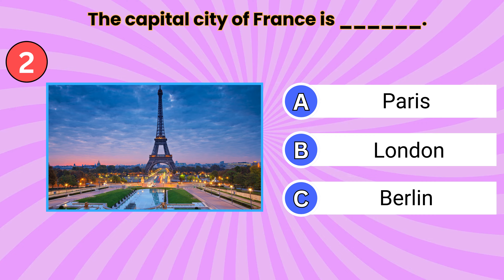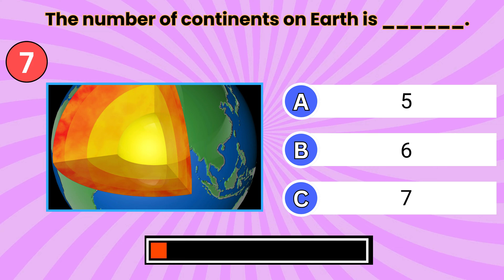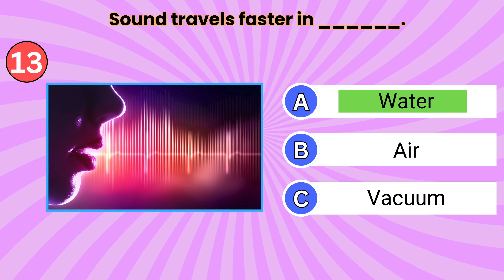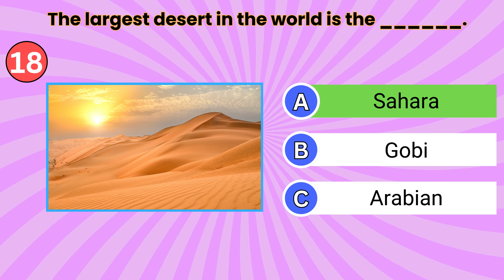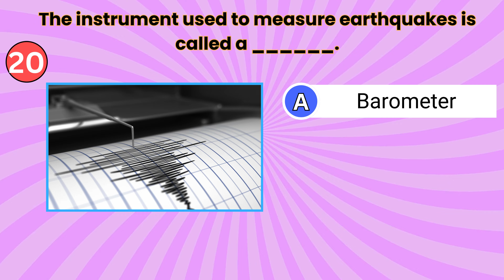General Knowledge Quiz , How Good is Your General Knowledge?